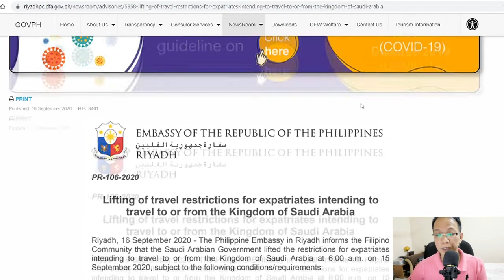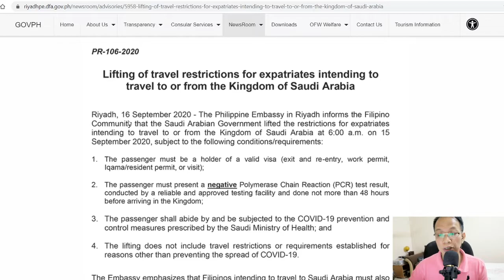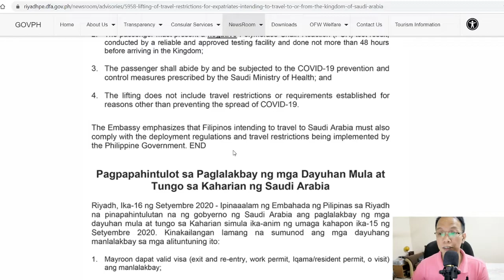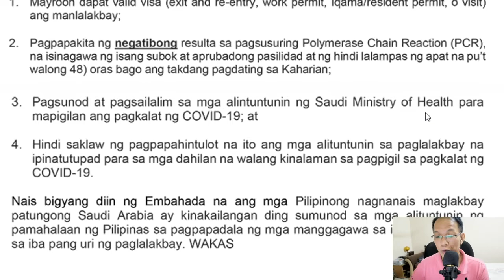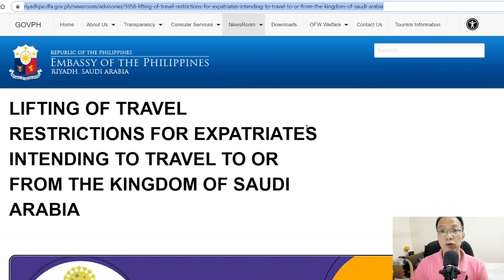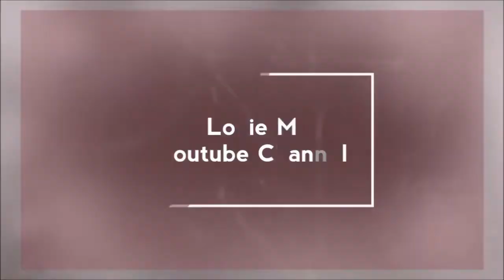Lifting of Travel Restriction to or from Saudi Arabia | Ipinatupad na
The Philippine Embassy in Riyadh, Kingdom of Saudi Arabia issue a circular related to the lifting of travel restriction intending to travel to or from the Kingdom of Saudi.